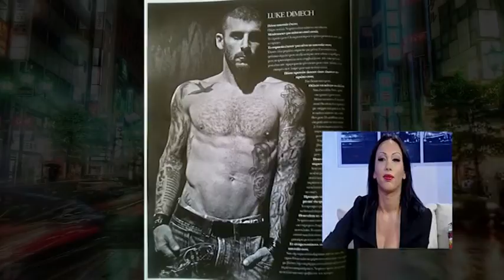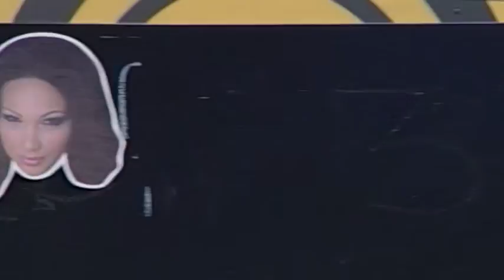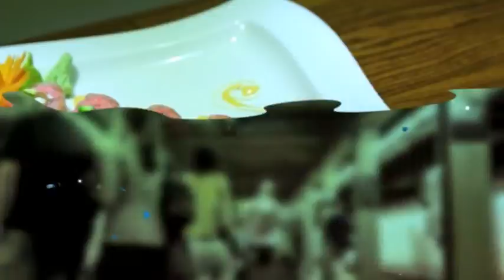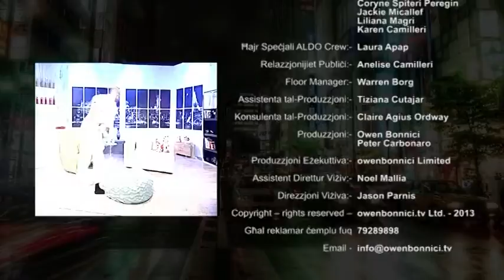One Night Stand Episode 34 part 3 aired on 20 05 2014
Featuring Glamour Model and Adult Entertainment Actress Denise Dalton